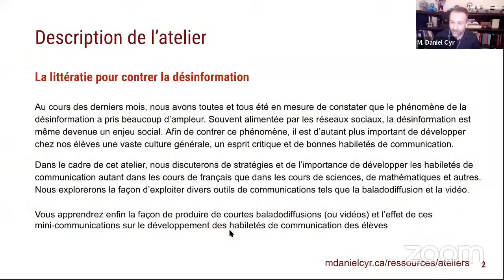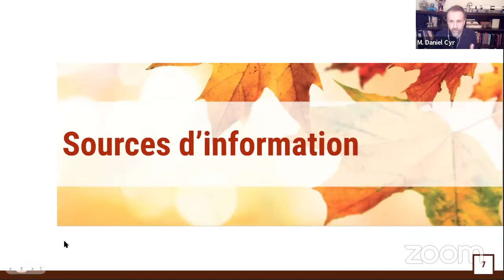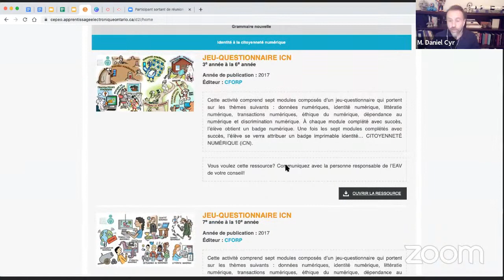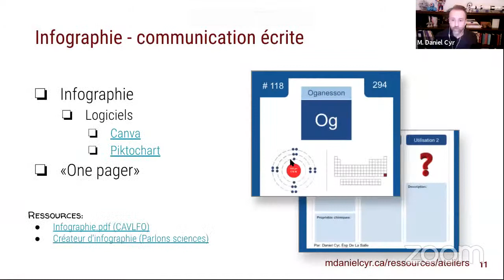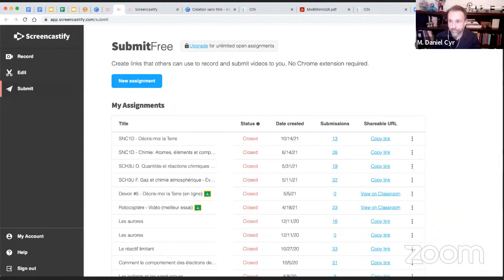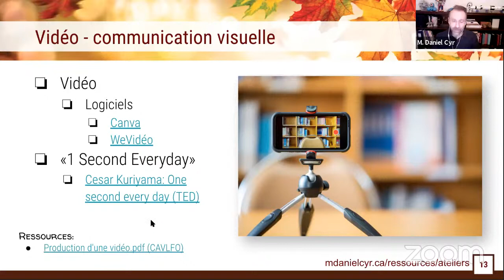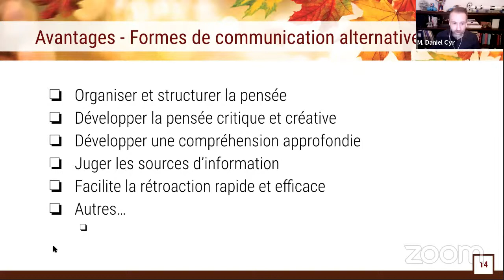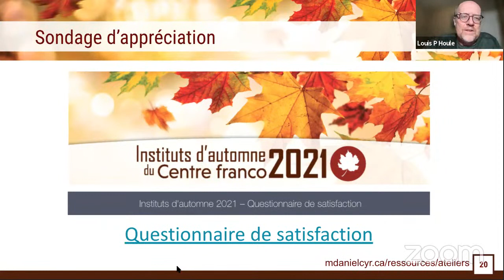La littératie pour contrer la désinformation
Daniel Cyr- Instituts d'automne 2021

Au cours des derniers mois, nous avons toutes et tous été en mesure de constater que le phénomène de la désinformation a pris beaucoup d’ampleur. Afin de contrer ce phénomène, il est d’autant plus important de développer chez nos élèves une vaste culture générale, un esprit critique et de bonnes habiletés de communication.
Dans le cadre de cet atelier, nous discuterons de stratégies et de l’importance de développer les habiletés de communication autant dans les cours de français que dans les cours de sciences, de mathématiques et autres. Nous explorerons la façon d’exploiter divers outils de communications tels que la baladodiffusion et la vidéo.

Vous apprendrez enfin la façon de produire de courtes baladodiffusions (ou vidéos) et l’effet de ces minicommunications sur le développement des habiletés de communication des élèves.